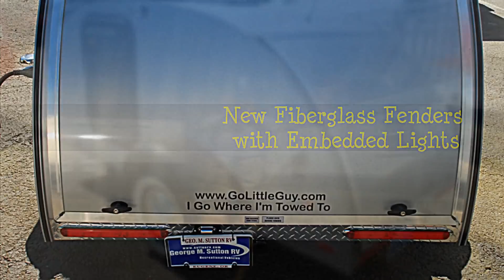The 2013 Little Guy Silver Shadow 5x10 Limited Edition (George M. Sutton RV)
Welcome to the video tour of the 2013 Silver Shadow 5x10 Limited Edition by Little Guy. You can find more information on our wide selection of Silver Shadows and other Little Guy products by visiting our